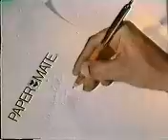Paper Mate - 2 corações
Agência: Esquire Propaganda 1978
Produção e Direção: André José Adler
Locução: Fernando Mansur